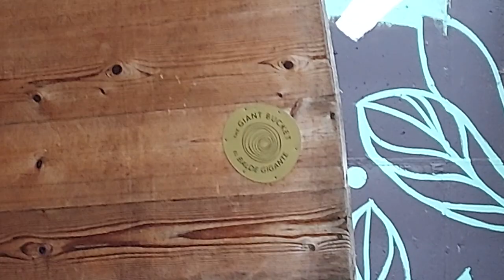db at the bucket(2)